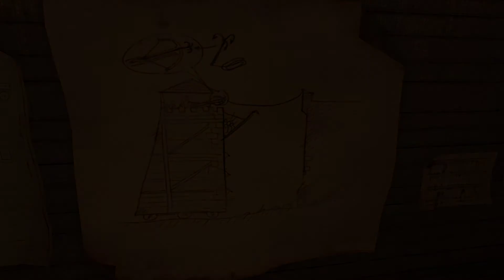Let's Play Sherlock Holmes Crimes and Punishments Part 24 - Blood Bath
You can get the game on steam

PSN: Vlodril
Steam: Vlodril
Twittter: Vlodril